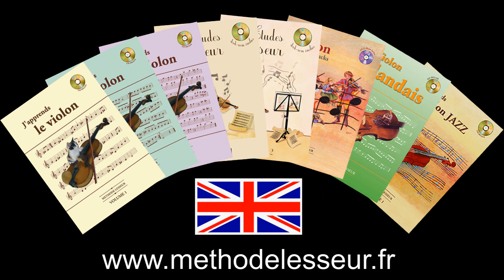28.1 demo VIOLON - Butterfly 65 - LENT